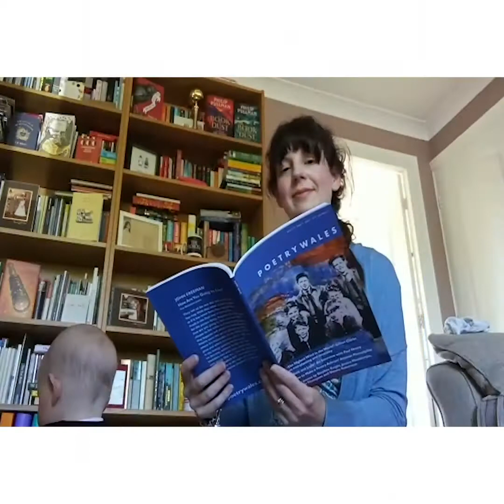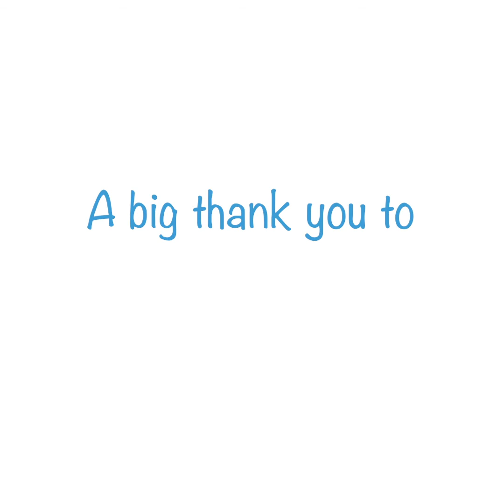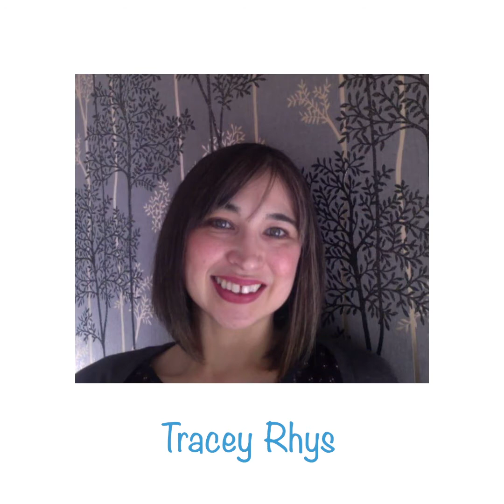Penned on the Bont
Join us for an evening of poetry and spoken word hosted by award-winning local poet Rhian Edwards.
Virtually Penned on the Bont is a veritable, poetic medley of some POTB’s most loyal features and local open micers, including Tracey Rhys, a debut by her 14 year old Foyle winner Morgan Rhys, Emily Cotterill, Emily Blewitt, Julie Griffiths, Marcelle Newbould and your incorrigible and multi award winning host Rhian Edwards. Each one is a vignette from each poet’s own literary salon during this dizzying time of lock down.